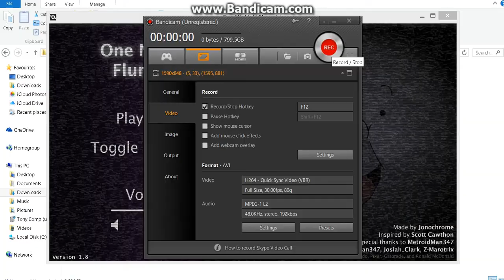Beaver Jumpscare from ONAF1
3...2 1. OOOOOOAAAAAAAAAAAAAHHHHHHH!